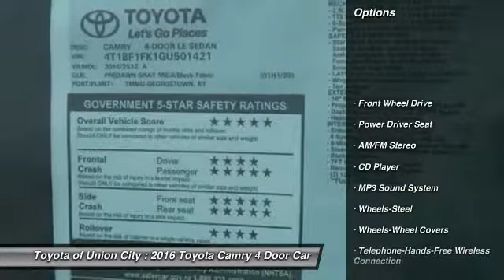2016 Toyota Camry Union City GA U501421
2016 Toyota Camry

You'll love this 2016 Toyota Camry. This is a 4 Door Car you'll want to take home. With 10 miles, it features Automatic transmission and an exterior color of . Call and get in touch with Toyota of Union City directly, and be the first to open the 4 Door Car door today!